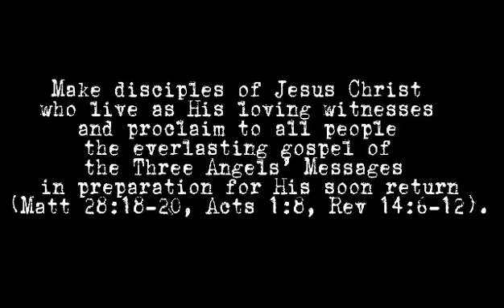BATO DISTRICT BAYANIHAN @ YOKE FM CHURCH HILONGOS LEYTE